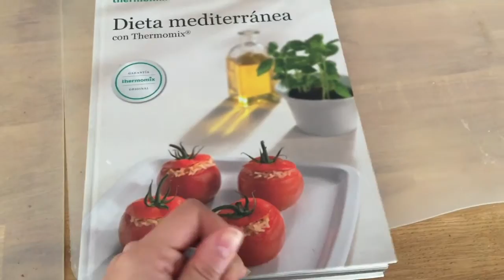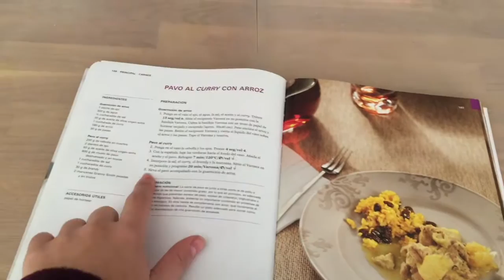🎄 – VLOGMAS – 🎄 Recetas Thermomix + algunos regalitos 💚 (21 diciembre)